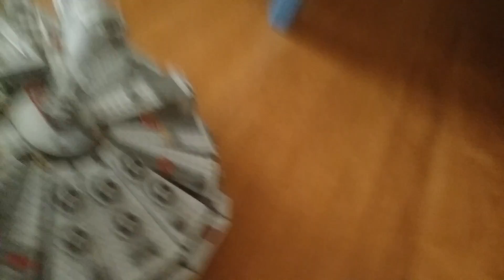24 марта 2017 г.